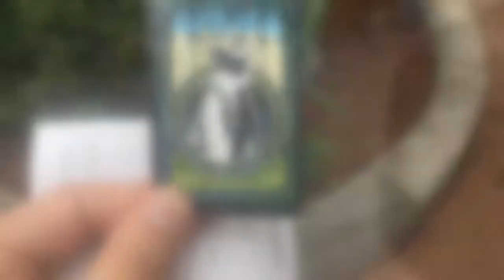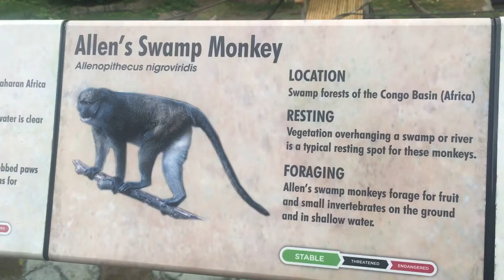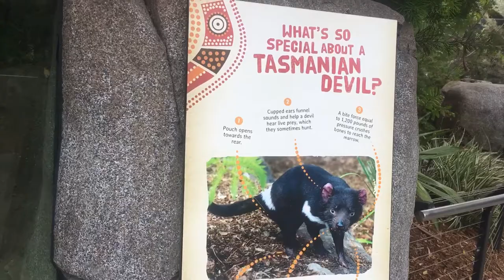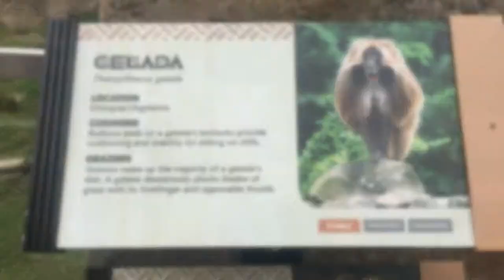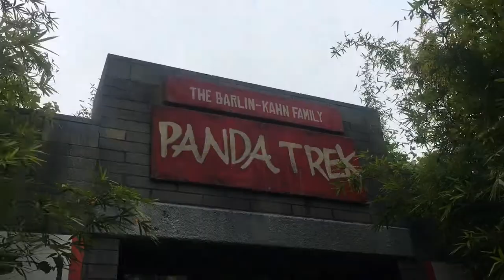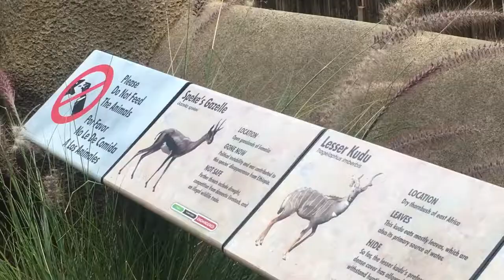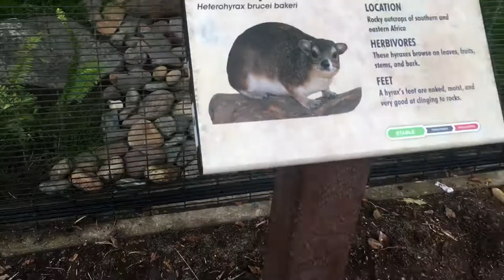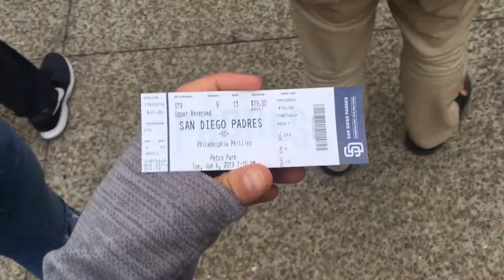TrekAmerica Westerner 3 Vlog - Day 20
A day in San Diego!